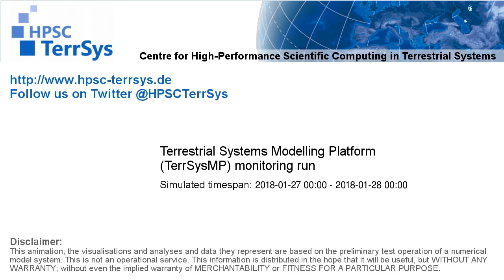TerrSysMP monitoring run 2018-01-27 - terrestrial evapotranspiration - NRW (24h)